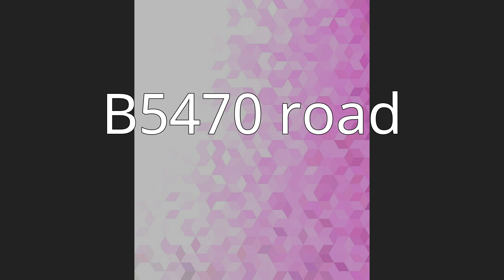B5470 road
The B5470 is a road in  England, running from Chapel-en-le-Frith, Derbyshire, to Macclesfield, Cheshire, via Whaley Bridge. The hilly and winding section between Whaley Bridge and Macclesfield is often called 'The Highwayman' after a prominent roadside pub, now closed. Much of the route follows former turnpike roads through a scenic area of the Peak District National Park.